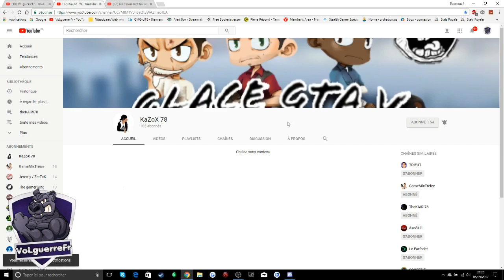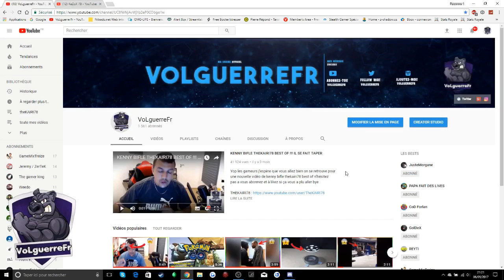UN CLOWN MES KO UNE PERSONNE !!!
Yop les gameurs j’espère que vous allez bien on se retrouve pour une nouvelle vidéo d'un clown qui mes ko une personne n’hésitez pas a vous abonnez et à likez si ça vous a plu aller bye

Es-ce que déjà vue un clown mettre ko une personne
 Es-ce que vous avez déjà vue cela si non vous allez restés sur le q